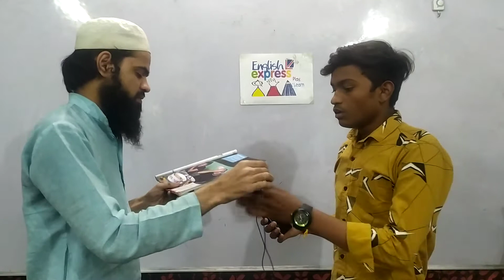🚅English Express conversation class Zohaib and Shorya Sharma .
The English conversation class was conducted between the students of  🚅English Express to practice the use of dialogues.